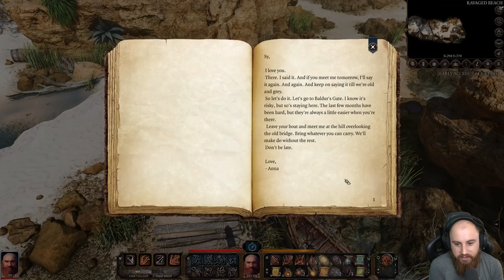TREASURE IN THE TOMB! Baldur's Gate 3 - Early Access Let's Play - Shield Dwarf Rogue #2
Welcome to #2 of my Baldur's Gate 3 Early Access Let's Play! I'm playing as a Shield Dwarf Rogue called Thorikvar! Join me for this crazy Adventure in Baldur's Gate 3's Early Access! Streamed Live on my Twitch Channel and recorded and uploaded for YouTube at the same time!